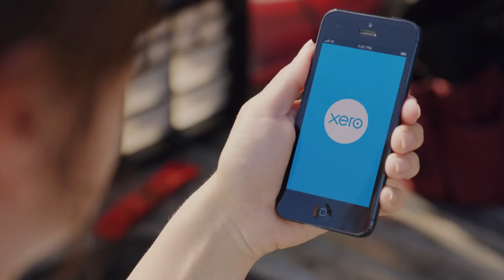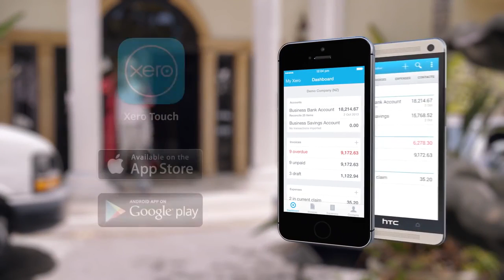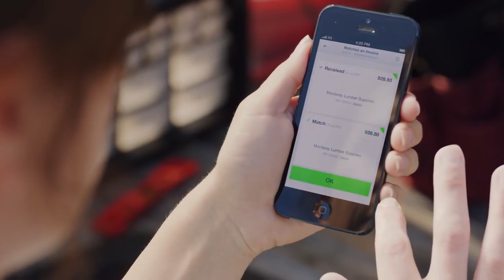Xero Touch | The mobile app for Xero accounting software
Xero Touch is the mobile app for Xero accounting software. It's a great way for small business owners who are always on the move to manage their finances.

Run your business from your phone with Xero Touch, accounting software you can access from your android or iPhone. Xero Touch lets you track your finances .

 Xero Touch is the mobile app for Xero accounting software. It's a great way for small business owners who are always on the move to .

Xero's mobile app is a free tool to help you access key Xero features like bank reconciliation, contacts, receipts and invoicing directly on your phone or tablet.